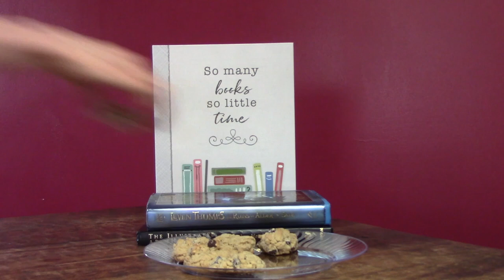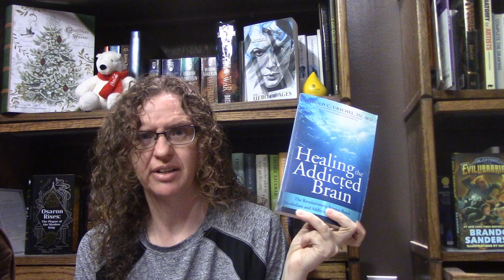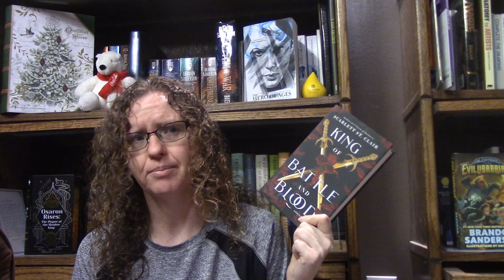December Wrap Up 30ish book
Books  Mentioned
The Mad Ship by Robin Hobb
The Rose and Thorn by Micael J Sullivan
One-Punch Man 16 & 17 by One
Henrietta &Eleanor: A Retelling of Jekyll and Hyde by Libby Spurrier
King of Battle and Blood by Scarlet St. Clair
The Heresy Within by Rob J. Hayes
Silverswift by Natalie Lloyd
Dreams Lie Beneath by Rebecca Roth
Dragons of Autumn Twilight by Margaret Weis and Tracy Hickman
Crimson Alliance by James Hunter
Healing the Addicted Brain: The Revolutionary Science-Based Alcoholism and Addiction Recovery Program by Harold Urchel
Heck Where the Bad Kids Go by Dale Barye
Descendants of the First by Reni K Amayo
We Travel the Spaceways by Victor LaValle
2043.. The Merman I Should Turn to Be by Niski Shawl
The Black Pages byy Nnendi Okorafar
The Visit by Chimananda Ngozi Adichie
These Alien Skys by C. T. Rwizi
Clap Black by Nalo Hopkinson
Jade Fire Gold by June CL Tan
Red Country by Joe Abercrombie
The Fifth Season by N.K. Jemison
Summer Knight b Jim Butcher
The Voynich Manuscript by Unknown
The Witchwood Crown by Tad Williams Skyward by Brandon Sanderson
The Pioneer Woman Cooks: Super Easy by Ree Drummond
The Rose and Thorn by Michael J. Sullivan
The Heresy Within by Rob J. Hays
Dracul By Darcy  Stoker